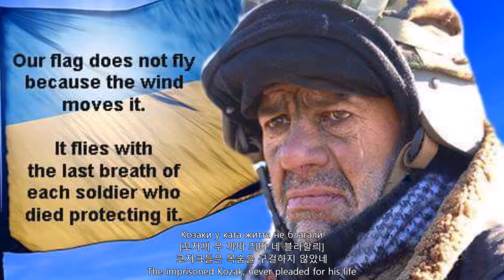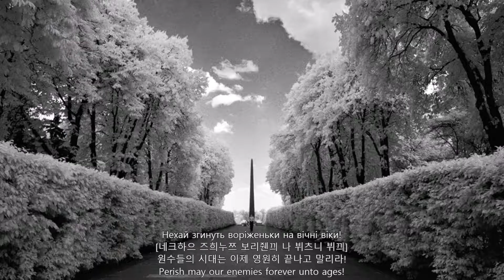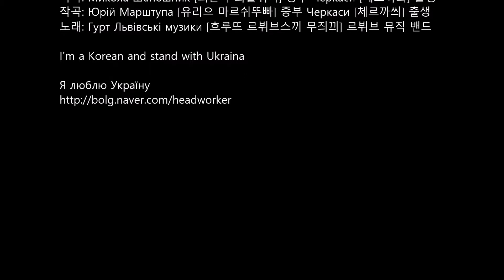Хай живе вільна Україна! with Ukrainian, Korean and English subtitles.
Finally, I finished my voluntary homework to insert subtitles of 3 languages - Ukrainian, Korean and English in my favorite Ukrainian patriot song "Хай живе вільна Україна!" :-)
I dedicate it to the Heavenly Hundred (Герої Небесної Стоні) and their families; all fallen soldiers and the wounds of Ukraine; all Ukrainian soldiers and their families in the battle field in Donbas and Crimea to fight against terroSSia's aggression since early 2014; and all brave Ukrainian ancestors who has defensed their fertile and wonderful land and left to the present Ukrainians.

Слава Україні! Героям Слава! Герої не вмирають!

Хай живе вільна Україна!
[크하으 쥐베 뷜나 우끄라으이나]
자유로운 우크라이나 만세!

작사: Микола Шапошник [늬꼴라 솨뽈쉬늭, 중부 Черкаси 체르까씌 출생]
작곡: Юрій Марштупа [유리으 마르쉬뚜빠, 중부 Черкаси 체르까씌 출생]
노래: Гурт Львівські музики [흐루뜨 르뷔브스끼 무즤끠 - 르뷔브 뮤직 밴드]

1.
Як у Цареграді, славних козаченьків
[약 우 짜레흐라디 쓸라브늭흐 꼬자첸끼브]
로마 제국 시대처럼, 영광스러운 코자크들
As in Constantinople, the glorious Kozaks

Вражі бусурмани, вішали на гак.
[브라쥐 부쑤르마늬, 뷔솰릐 나 학]
무자비한 적들이 목을 메달 때
The ruthless enemies, did hang them upon a hook

Глянувши востаннє на цей світ біленький,
[흘랴누브싀 보쓰딴녜 나 쩨으 쓰뷧 빌렌끠으]
마지막으로 이 세상을 바라보는 그 순간에도
Looking out at the end upon this vivid world

У смертну годину козак мовив так:
[우 쓰메르뜨누 호듸누 꼬자크 모뷔브 딱]
숨 거두기 바로 전 코자크는 이렇게 외쳤네:
In the hour of his death the Kozak spoken thus:

Приспів:
[쁘릐쓰삐브]
후렴:
Ref:

Хай живе, живе вільна Україна!
[크하으 즤붸, 즤붸 뷜나 우끄라으이나]
만세! 영원한 자유 우크라이나 만만세!
May she live, may she live a free Ukraina!

Хай живуть, живуть вічно козаки.
[크하으 즤부쯔, 즤부쯔 뷔츠노 꼬자끠]
만세 만만세! 영원하라, 영광의 코자크!
May they live, may they live forever the Kozaks!

Хай цвіте, хай цвіте червона калина.
[크하으 쯔뷔떼, 크하으 쯔뷔떼 체르보나 깔릐나]
꽃 피거라! 피거라, 빨간 가막사리 꽃 피거라!
May she bloom, may she bloom the red viburnum!

Нехай згинуть воріженьки на вічні віки. (2 рази)
[네크하으 즈희누쯔 보리줸끠 나 뷔츠니 뷔끠]
원수들의 시대는 이제 영원히 끝나고 말리라! (반복)
Perish may our enemies forever unto ages! (X 2)

2.
Як вороги кляті нас на кіл сажали
[약 뽀로희 끌랴띠 나쓰 나 낄 싸좔릐]
그 원수들이 창끝으로 고문할 때에도
When the cursed enemy sat us on the pik

Як живцем палили, у смолі пекли
[약 즤브쩸 빨릐릐, 우 쓰몰리 뻬끌릐]
불로 몸을 지지고 산 채로 불사를 때도
When they burned us alive, boiled us in tar

Козаки у ката життя не благали
[꼬자끠 우 까따 즤땨 네 블라할릐]
코자크들은 목숨을 구걸하지 않았네
The imprisoned Kozak never pleaded for his life

Про долю країни думи їх були.
[쁘로 돌류 끄라으이늬 두믜 으익흐 불릐]
오직 나라의 앞날만을 생각할 뿐이었네
Their thoughts centered on the fate of their country

Приспів:
[쁘릐쓰삐브]
후렴:
Ref:

3.
Хто живе на світі і хто жити буде,
[크흐또 즤붸 나 쓰뷔띠 이 크흐또 즤띄 부데]
지금 살아 있는 이들, 앞으로 살아갈 이들
Who lives in this world and who is yet to live

Хто шляхи козацькі буде ще топтать,
[크흐또 쉴략희 꼬자즈끼 부데 쉬체 또쁘따쯔]
여전히 코자크 발자국 따라 살아갈 이들
Who would trample upon the Kozak legacy

Щоб буяла воля, щоб раділи люди, –
[쉬촙 부얄라 볼랴, 쉬촙 라딜릐 류듸]
그들이 자유롭게, 잘 살게 해 주소서
That there should be freedom that the people rejoice -

Дай їм, Бог, востаннє ці слова сказать
[다으 으임, 보흐, 보쓰딴녜 찌 쓸로봐 쓰까자쯔]
나의 하나님, 간구하옵니다! 마지막 이말을 남겼네.
Grant them oh God in the end these words to say

Приспів:
[쁘릐쓰삐브]
후렴:
Ref:

Приспів:
[쁘릐쓰삐브]
후렴:
Ref: